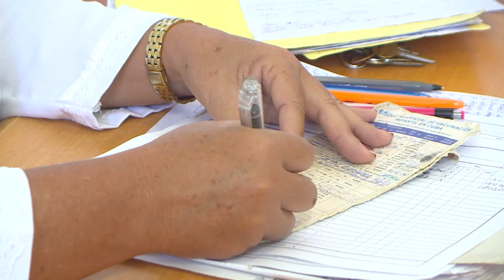Culminó la primera etapa de la campaña antipoliomielítica en la provincia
En Ciego de Ávila inmunizaron MIL 995 infantes en la primera etapa de la 62 Campaña de Vacunación antipoliomielítica oral; lo cual representa el ciento por ciento de dicha población.